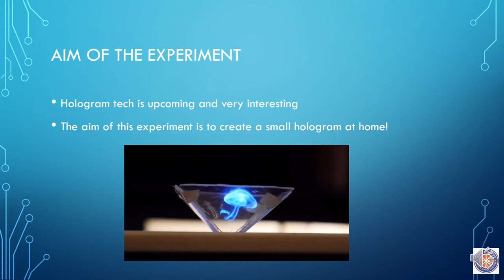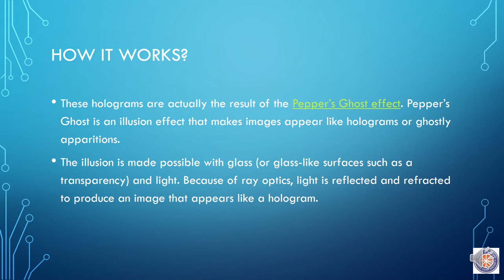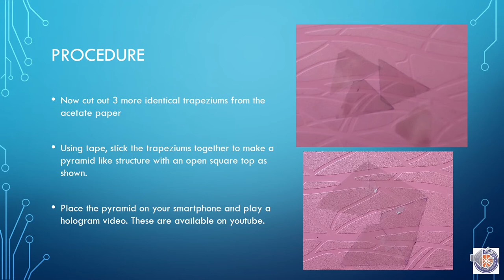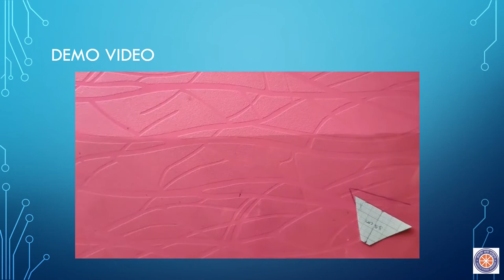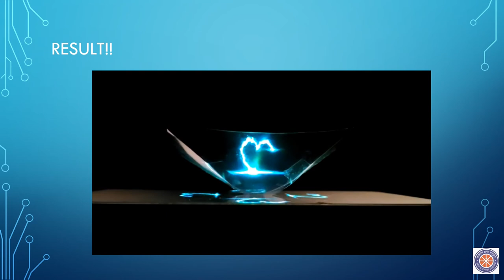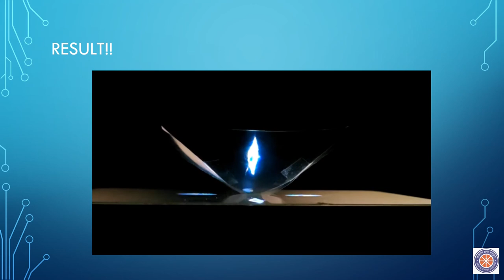Hologram at Home || घर पर होलोग्राम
In this experiment, we will learn how to make a Hologram at Home and its mechanism!

Experiment performed and PPT-voiceover done by: Disha Pandey and Prasad Chaure
Edited by: Rushika Shimpi

Timestamps:

00:00 Channel Introduction

00:30 Aim of the experiment

00:50 Materials Required

1:15 How it Works

1:35 Procedure

2:40 Demo Video

5:30 Result